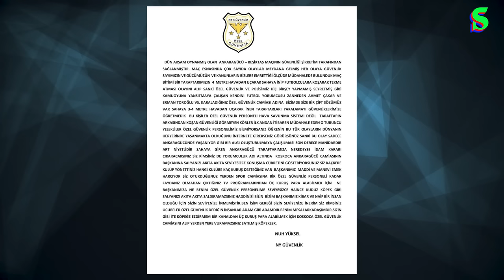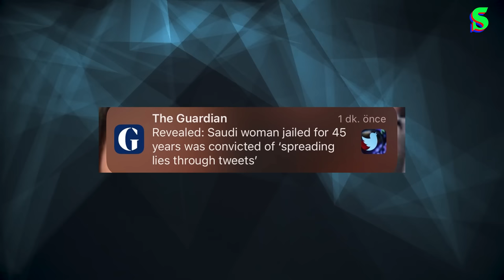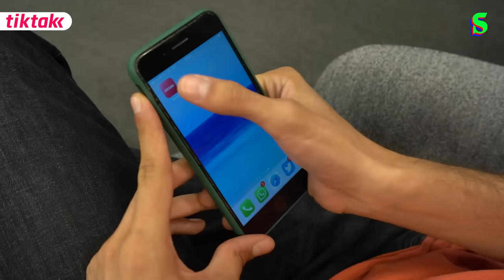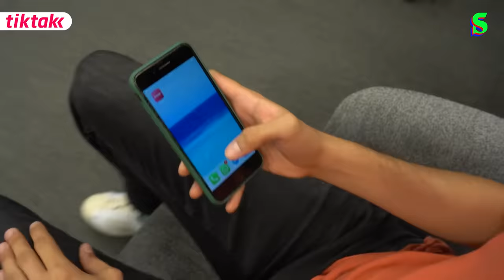Tuchel’e Tekme, Manu'dan Tokat, Levent Yüksel & Binotto, Ozzy & LSD, Hangi Bulut | Londra Merkez #05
“Bu video TikTak reklamlarını içermektedir.”

Londra Merkez yeni sezonuyla geri döndü!

Bu haftaki bölümde; Erman Yaşar, Onur Erdem ve Can Önduygu, Ferrari'nin Hollanda GP'sindeki rezaletini, Thomas Tuchel'in Chelsea'den kovulmasını, Manchester United'ın Arsenal galibiyetini, Ozzy Osbourne'u, Hasbulla'yı ve çok daha fazlasını konuştu.